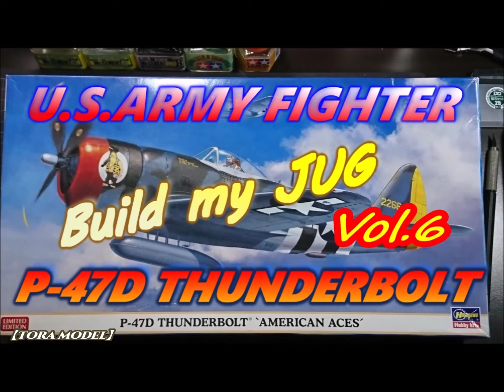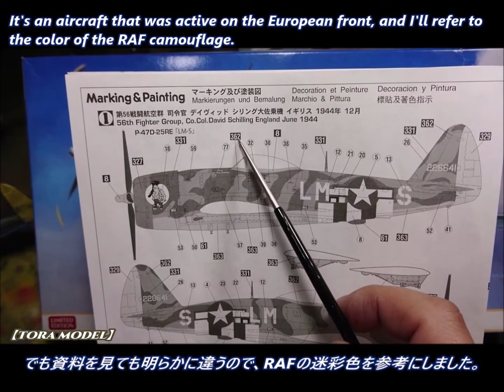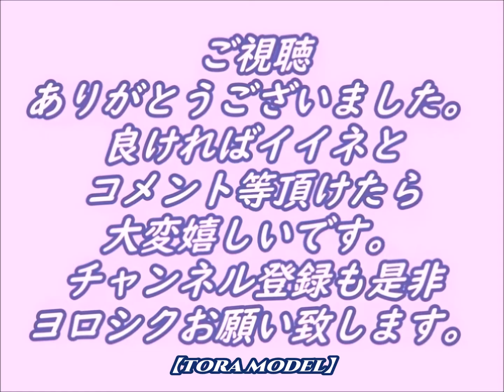【P-47D THUNDERBOLT Vol.06】飛行機プラモ製作【TORA MODEL】1/48 Military Aircraf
サンダーボルト JUG 戦闘機#"HAIRLESS JOE"
Hasegawa  P-47D THUNDERBOLT  Bubble Top
AMERICAN ACES

製作進捗
メイン迷彩塗装（基本塗装）が完了。

【TORA MODEL】Customized production process video.

BGM
グルーヴ・ジングル　written by shimtone

メイン
DOVA-SYNDROME　YouTube Official
勝者　written by Notzan ATC